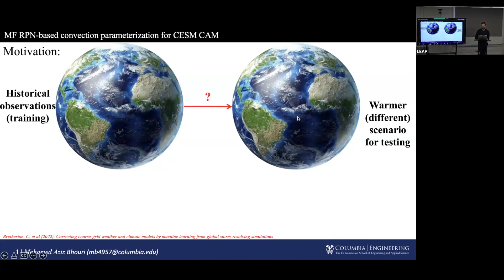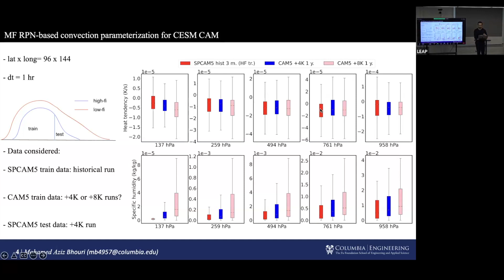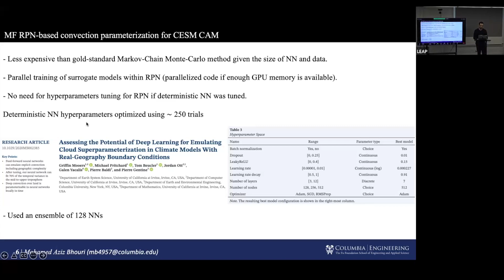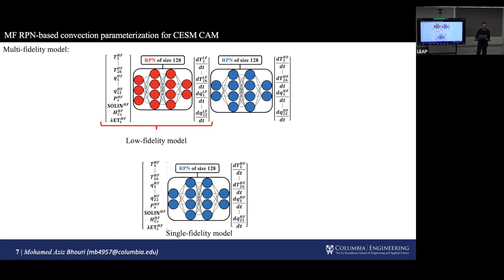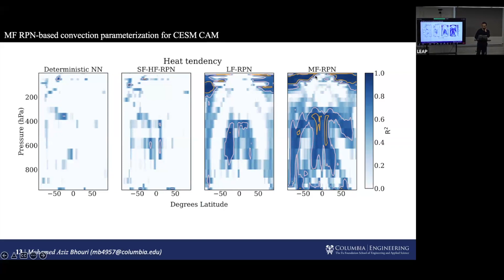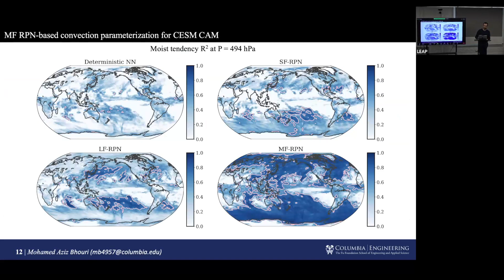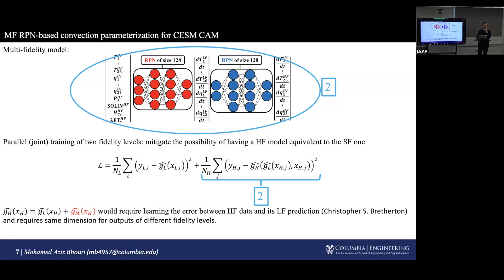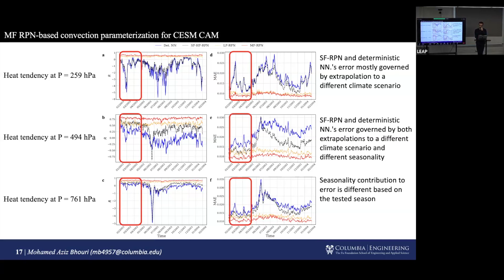Probabilistic MultiFidelity Climate Model Parameterization for Better Generalization & Extrapolation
Mohamed Aziz Bhouri: Mohamed Aziz Bhouri’s work focuses on Bayesian inference, machine learning methods for dynamical systems and model order reduction techniques. He obtained my PhD and Master of Science in Mechanical engineering and Computational Science from MIT under the supervision of Professor Anthony T. Patera and Dr. Tian Tian respectively. He obtained my bachelor degrees from Ecole Centrale Paris and University of Paris-Sud with a triple-major in Mathematics, Physics and Mechanical Engineering. He is currently working on designing multi-fidelity climate parameterization schemes for data extrapolation to warmer climates, and developing Bayesian Machine Learning methods for simultaneous parameter inference and model closure of dynamical systems. He is generally interested in computational tools and machine learning techniques for climate modeling.